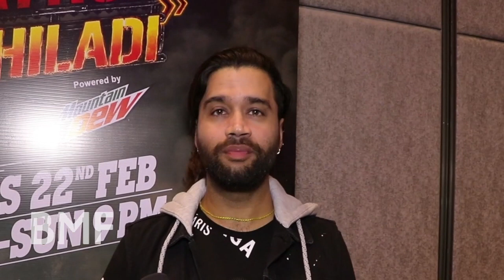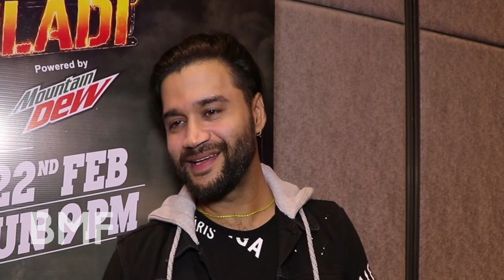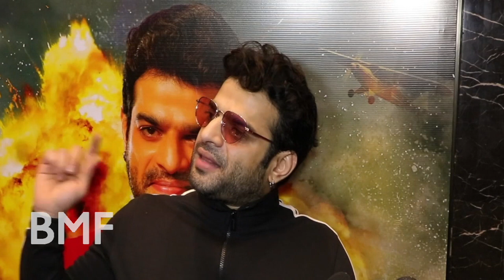Watch KHATRON KE KHILADI Season 10 With Rohit Shetty